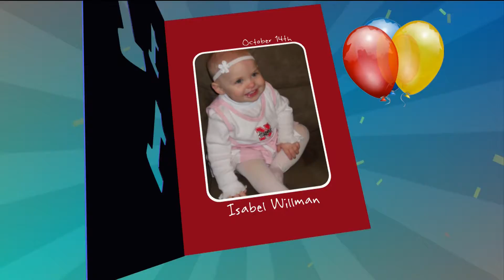First Birthdays, 10-14-13